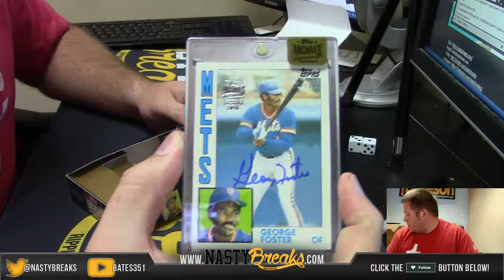2015 Topps Archives Personal Box DPCorliss